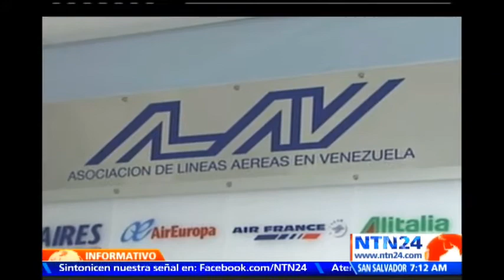PRECIO DE TIQUETES AEREOS EN VENEZUELA PODRIAN VOLVER A AUMENTAR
Visite http// El Ministerio para Transporte Acuático y Aéreo anunció hace dos meses que el precio de los tiquetes aéreos podría aumentar 5 veces su precio, a partir de este lunes entraría en vigencia esta regulación.